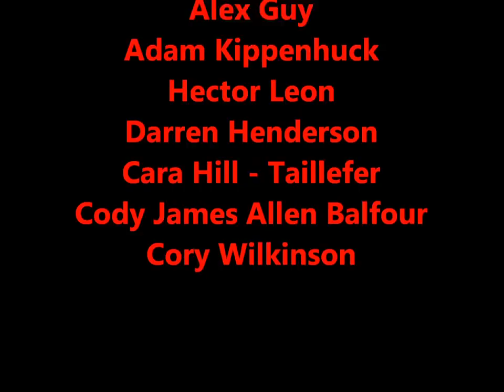AIRBORNE - Brantford Paintball Complex - DUAL TIPX - Quick run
The Corpse Paintball Team at Brantford Indoor. Feburary 2, 2014